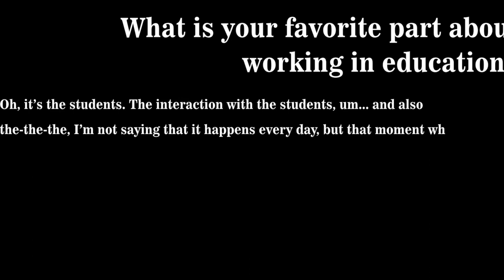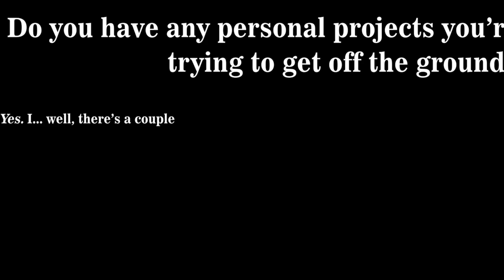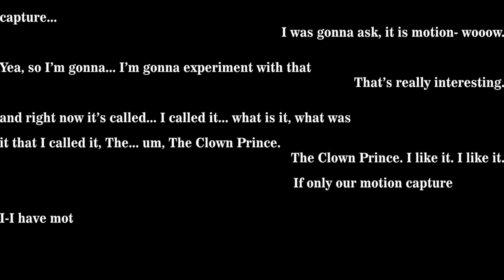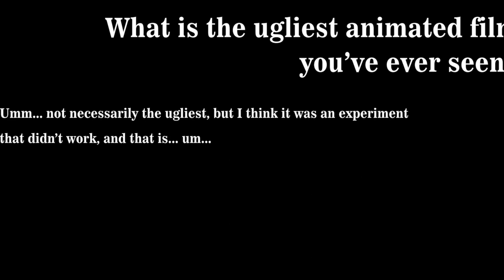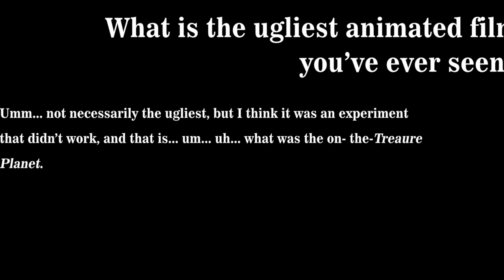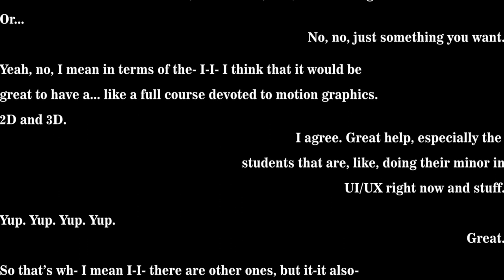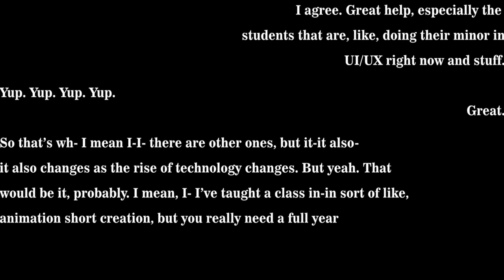NJIT SIGGRAPH Interviews Richard Thompson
We ask our Digital Design coordinator and studio professor Richard Thompson about movies and his career as a teacher!